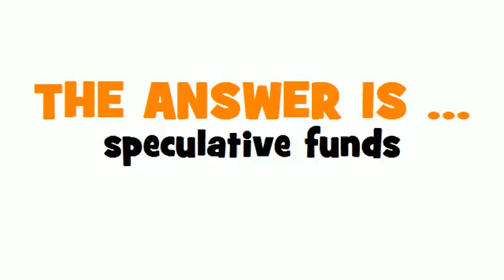GERMAN TRANSLATION QUIZ = Spekulationskapital